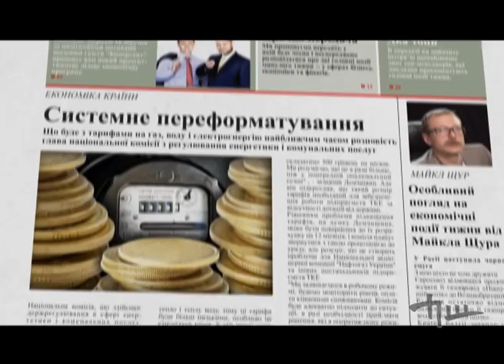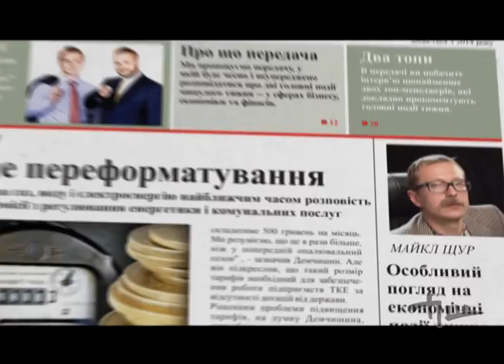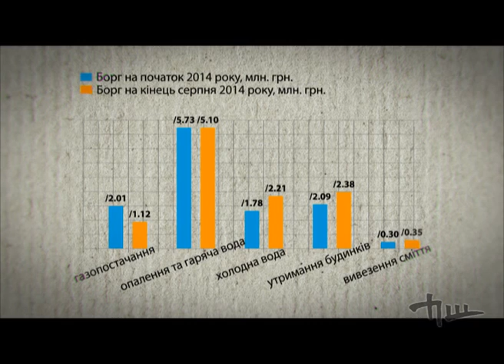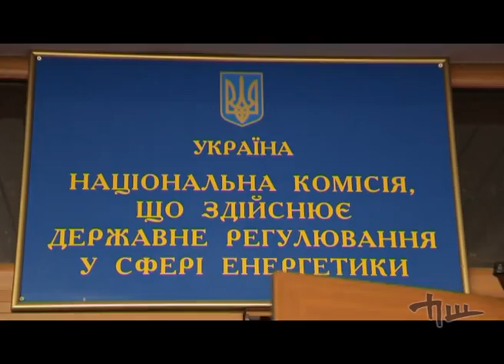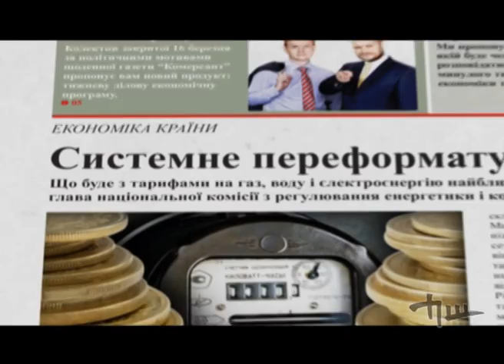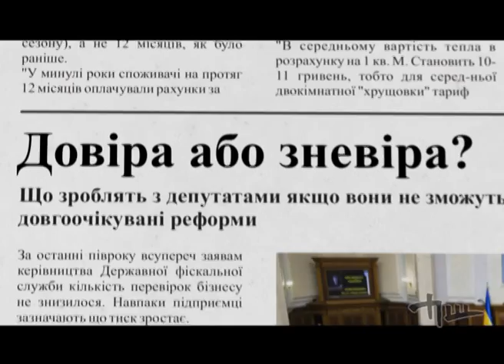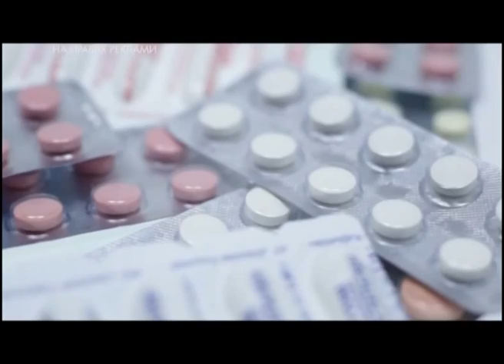Що буде з тарифами на воду та газ. Перша Шпальта от 02.11.2014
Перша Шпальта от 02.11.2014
Системне переформатування:
Що буде з тарифами на воду, газ та електроенергію.
Довіра або зневіра:
Що зроблять с депутатами, якщо вони не зможуть провести довгоочікувані реформи.
Особливий погляд на економічні події тиждня від Майкл Щур.